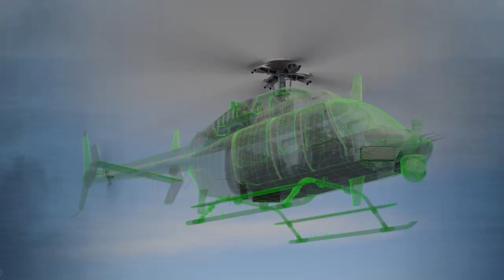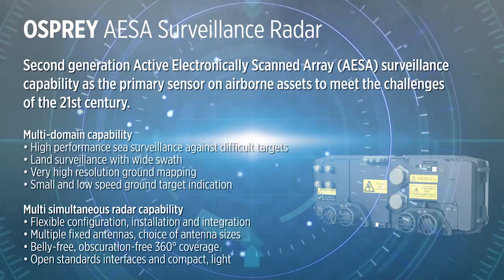Osprey AESA Surveillance Radar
Osprey AESA Surveillance radar is a low size, weight and power (SWaP) radar system, offered with a range of antenna sizes that may include up to four fixed antennas, depending on the azimuth coverage requirement, and which leave the belly of the aircraft free for operation to and from unprepared surfaces; or for other antennas, sensors or weapon systems.